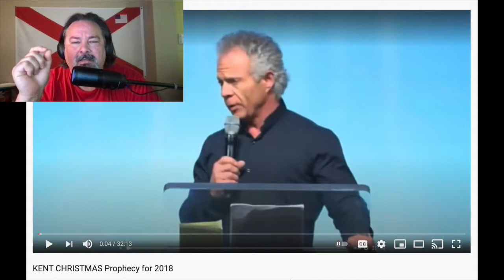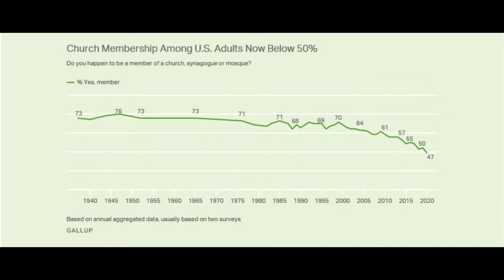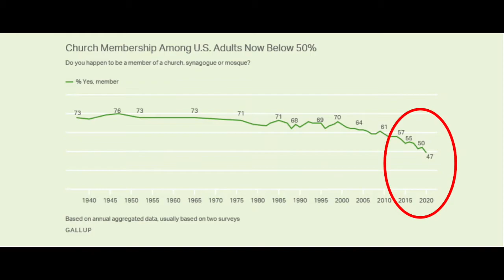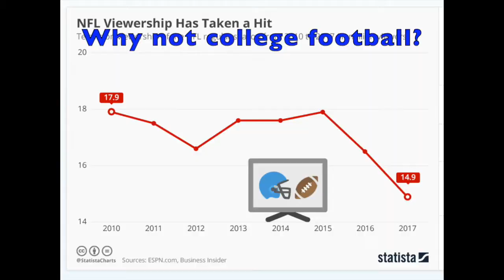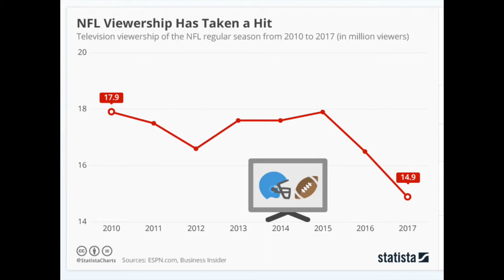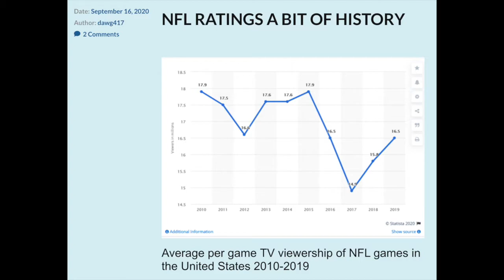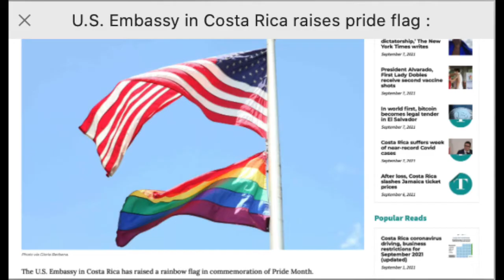V9. Kent Christmas Exposed-2018 Prophetic Video Review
Review of Kent Christmas' 2018 prophecy. Looking to see what came true and what didn't. I dare the Christmas sheep to watch and comment! I also made comments about, "tithing" and I am prepared to debate ANYONE on this subject.